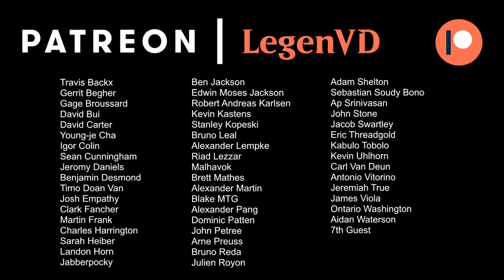MTG Arena - Standard - Vivien Stompy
Magic the Gathering Arena deck tech & gameplay with a Monogreen Stompy deck in Standard.

Match 1: 05:17
Match 2: 07:04
Match 3: 10:40
Match 4: 17:52
Match 5: 20:59
Match 6: 26:56
Match 7: 30:27